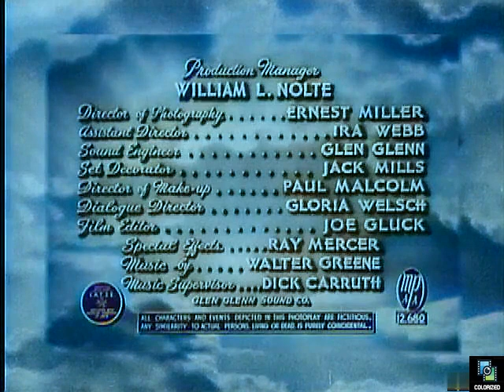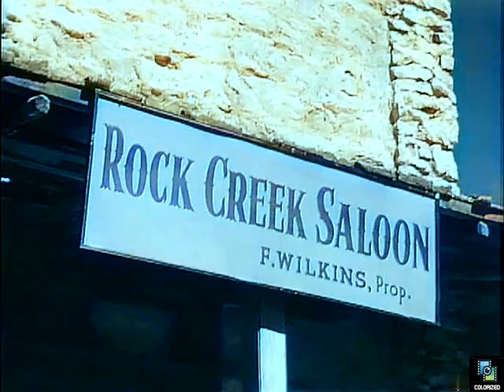Cheyenne Takes Over 1947, Colorized, Lash Larue, Al St. John, Nancy Gates, Western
US Marshal Cheyenne Davis (Lash Larue) and his sidekick Fuzzy Jones (Al St. John) go to Lobos ranch, but receive a chilly reception. After talking to saloon owner Fay Wilkins (Nancy Gates), Cheyenne suspects that an impostor has taken over the ranch.